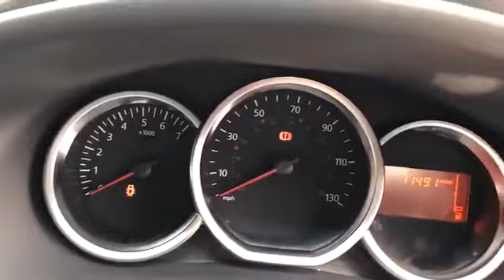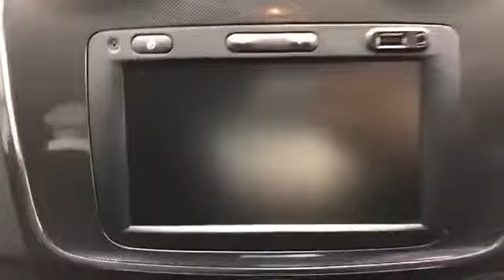WJ King are pleased to offer RN19XFE at an amazing price